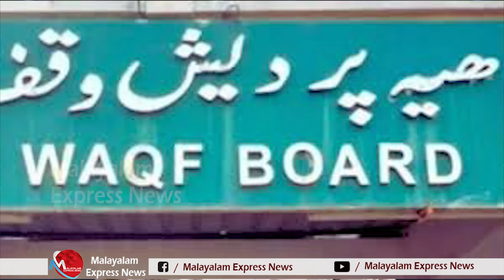NOTTA | മുനമ്പത്തെ ഭൂമി , കത്തോലിക്കാ സഭാ നേതൃത്വത്തിന്റെ വായിൽ പഴമാണോ ?CATHOLIC SABHA|SYROMALABAR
Will Mani Achan at least have the courage to say that those who oppose the amendment of the Waqf Bill will not have a vote this time?